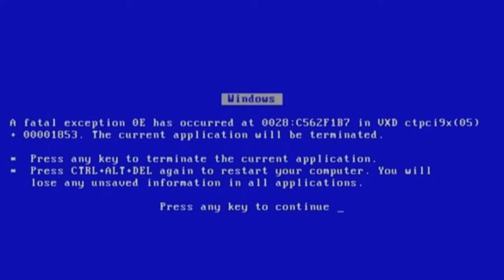* HEATED * 1v1 Matches Against My Best Friend ( Brawlhalla )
Comment down who ya'll think was better